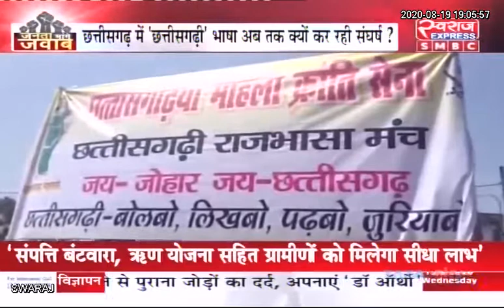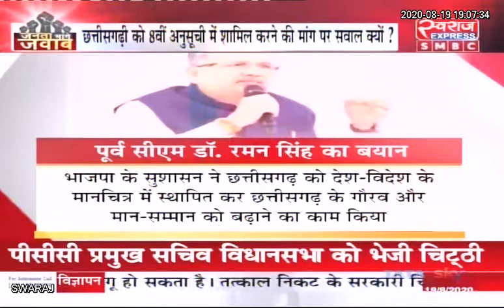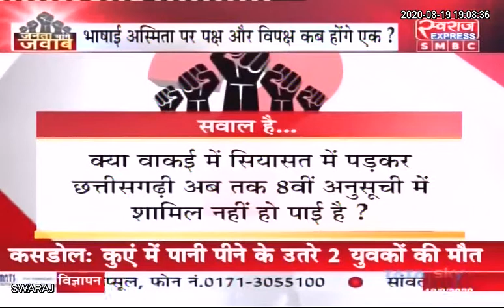Live Debate : जनता मांगे जवाब | संस्कृति पर सियासत... !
छत्तीसगढ़ी को 8वीं अनुसूची में शामिल करने की मांग पर सवाल क्यों..?
भाषाई अस्मिता पर कब होंगे पक्ष और विपक्ष एक...?
प्रदेश में संस्कृति पर सियासत ने पकड़ा जोर...